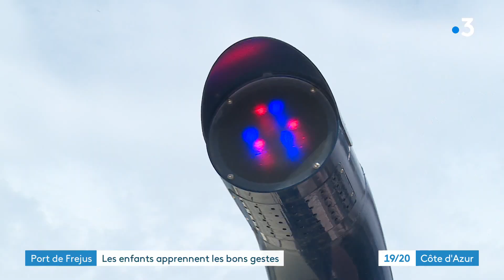Port Fréjus : les écoliers sensibilisés à la biodiversité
Le port de Fréjus (Var) est pionnier dans le développement durable. Pour ce faire, quoi de mieux que sensibiliser la jeunesse ? C'est le pari de la capitainerie, qui organise des visites pédagogiques du port avec des écoliers de toute l'agglomération.
Un reportage de Maxime Meuneveaux et  Frédéric Roche